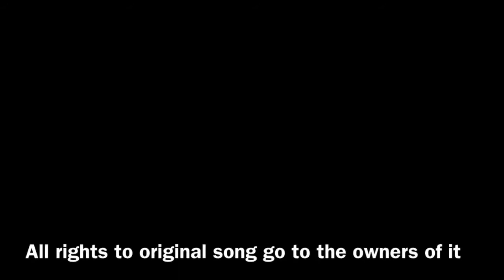Nirvana - About a Girl (Guitar Cover by JM DN)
I DO NOT OWN THE ORIGINAL SONG, SO DON’T BLOCK THIS VIDEO!

Time Goes By Out Now!